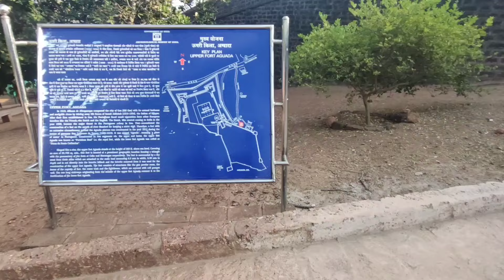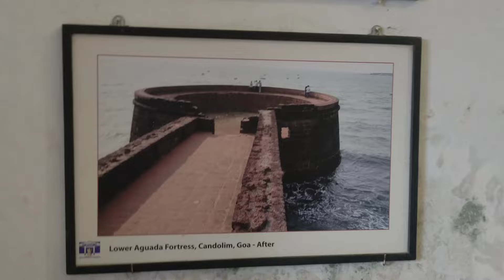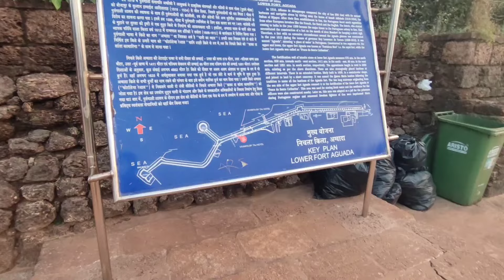HIDDEN DOLPHINS VIEW POINT IN GOA | AGUADA FORT | DAY - 02 | GOA EPISODES | ANOROUS MR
Hello You Beautiful People, Here we're with the DAY-02 video. In this video we are exploring the AGUADA FORT, LOWER AGUADA FORT AND DOLPHIN VIEW POINT.
LOWER AGUADA FORT is one of the most famous place where many people post it in Instagram.

DON'T SKIP THE VIDEO --- WATCH TILL END.